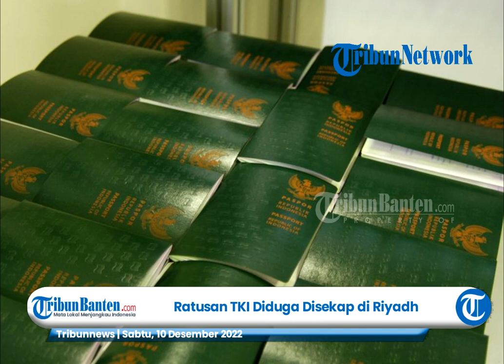Tak Boleh Gunakan HP hingga Ada yang Disiksa dan Ditelanjangi, Ratusan TKI Diduga Disekap di Riyadh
TRIBUNBANTEN - Dugaan penyekapan kembali dialami pekerja migran Indonedia (PMI) di Riyard, Arab Saudi.

Tak hanya disekap, mereka juga mendapat perlakuan tak mengenakkan.

Kini, mereka meminta bantuan Presiden Joko Widodo hingga Gubernur Jawa Barat Ridwan Kamil agar memulangkan mereka.

Hal ini diungkapkan oleh Elia Ferliana (35), PMI asal Jatinangor, Sumedang melalui sambungan telepon pada Sabtu (10/12/2022) dini hari.

"Kami mohon bantuan kepada Presiden Jokowi, Pak Ridwan Kamil, dan Pak Dony Ahmad Munir. Kami sudah tidak tahan, kami ingin pulang ke Indonesia," kata Elia Ferliana (35), PMI asal Perumahan Cipacing Permai, Desa Cipacing, Jatinangor, Sumedang kepada TribunJabar.id melalui sambungan telepon, Sabtu (10/12/2022) dini hari.